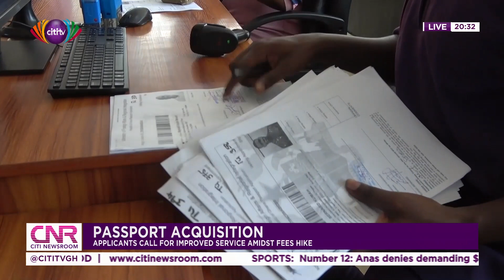Passport applications: Applicants call for improved service amidst fees hike